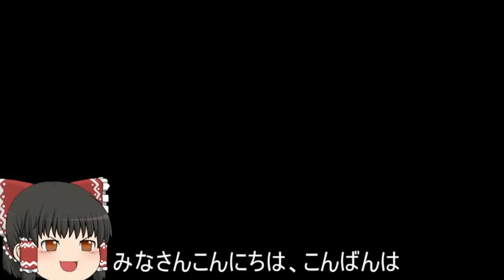機動戦士ガンダムオンライン[ゆっくり実況プレイ]（オデッサ海岸部）パート326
ジオンの支援タイプと砲重撃タイプの実況プレイです。